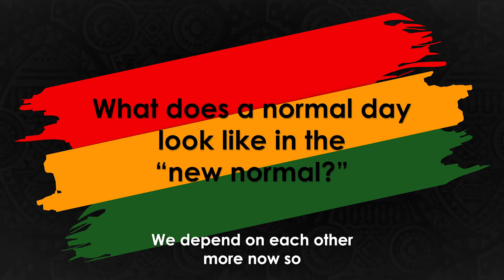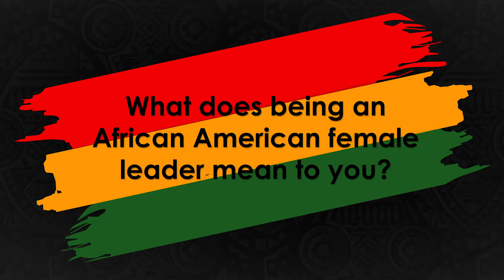Black History Month - Tanisha Lewis